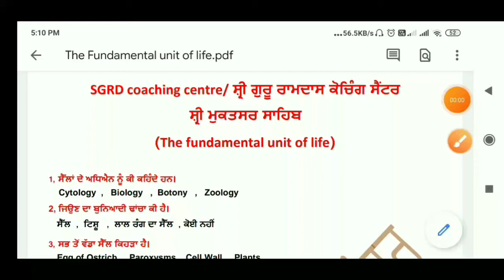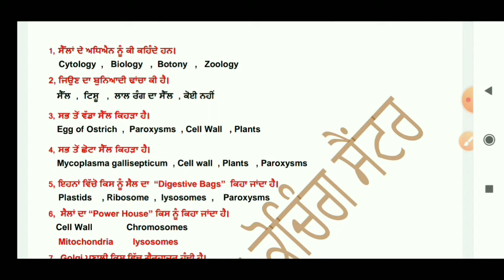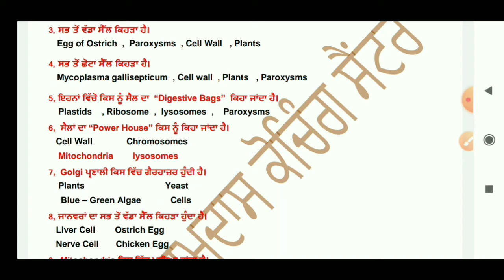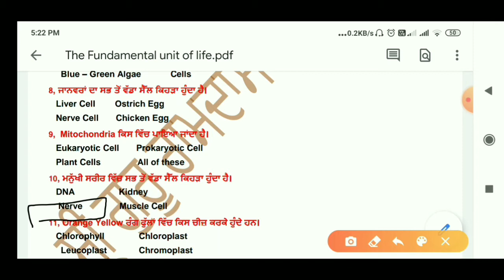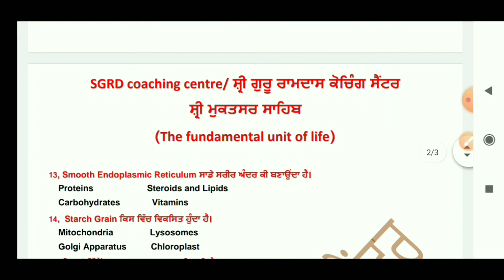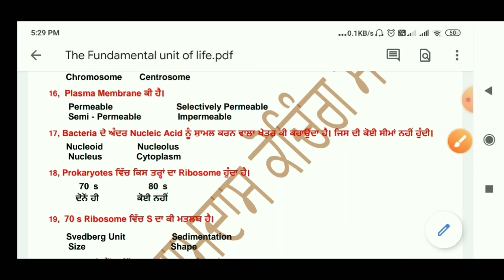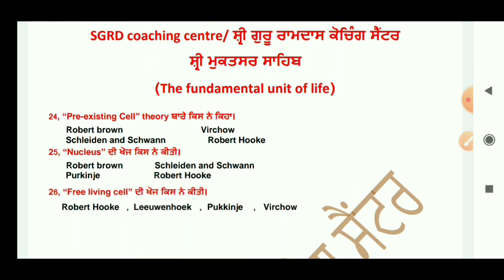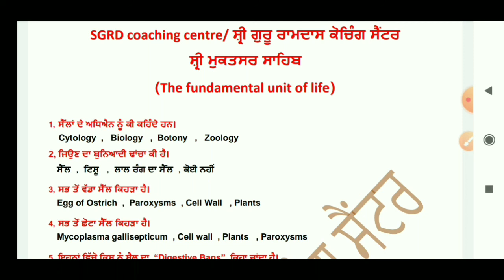#🔥THE FUNDAMENTAL UNIT OF LIFE ( ETT SECOND PAPER)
ਸਾਰਿਆ ਨੂੰ ਸਤਿ ਸ਼੍ਰੀ ਅਕਾਲ ਜੀ। ਦੋਸਤੋ "ਕਰੋਨਾ ਵਾਇਰਸ" ਕਰਕੇ ਸਾਡਾ ਕੋਈ ਵੀ ਪੇਪਰ ਨਹੀਂ ਹੋ ਸਕਿਆ ਤਾਂ ਜਦੋਂ ਇਸਦੀ ਦਵਾਈ ਬਣ ਗਈ, ਉਸ ਤੋਂ ਬਾਦ ਨੋਕਰੀਆਂ ਹੀ ਨੋਕਰੀਆਂ ਦੇ ਪੇਪਰ ਆ ਜਾਣਗੇ ਤਾਂ ਸਾਨੂੰ ਉਸ ਸਮੇਂ ਬਣੇ ਹੋਏ ਨੋਟਿਸਾਂ ਦੀ ਲੋੜ ਪਵੇਗੀ ਜੋ ਕਿ ਸਾਡਾ ਚੈਨਲ ਤੁਹਾਨੂੰ ਦੇ ਰਿਹਾ ਹੈ ਅਤੇ ਨਾਲ ਹੀ ਰੋਜ਼ਾਨਾ ਵੀਡੀਓ ਵੀ ਦਿੱਤੀਆਂ ਜਾ ਰਹੀਆਂ ਹਨ। ਜੋ ਪੰਜਾਬ ਦੇ ਪੇਪਰਾਂ ਲਈ ਬਹੁਤ ਮਹੱਤਵਪੂਰਨ ਹਨ।